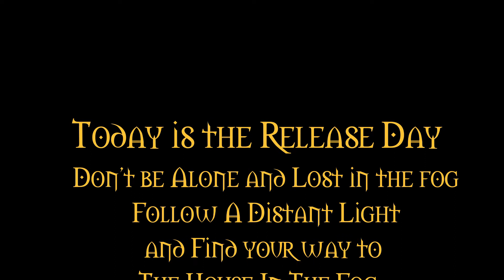The House In The Fog Release Day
The Official release day of The House In The Fog.  Available from Midnight everywhere from most online retailers, such as Spotify, I-Tunes, Apple Music, Amazon Music, TikTok, Deezer, Instagram, YouTube Music and others.